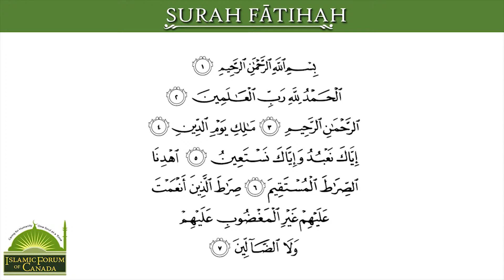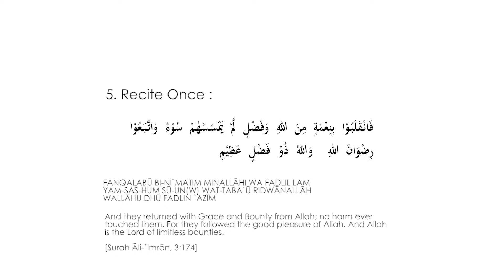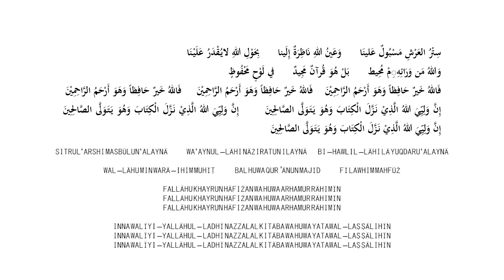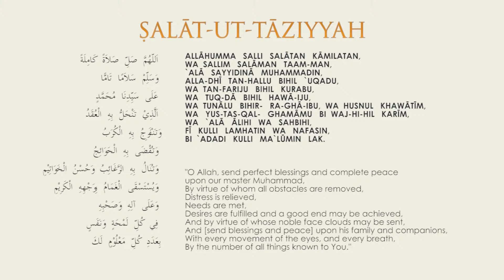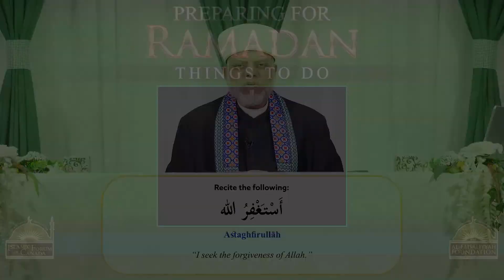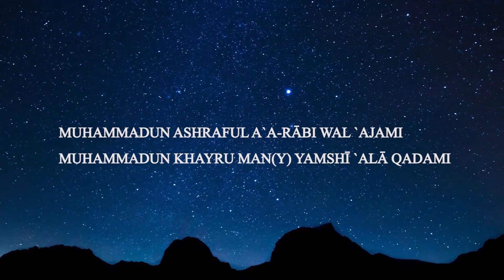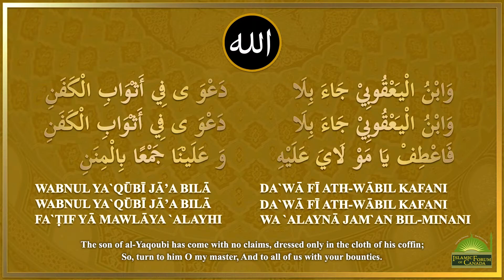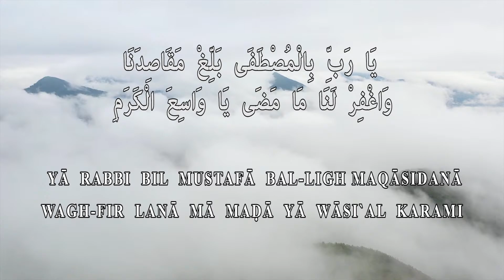Daily Lecture with Shaykh Faisal ~ 16th Night of Sha`ban/ March-7-2023